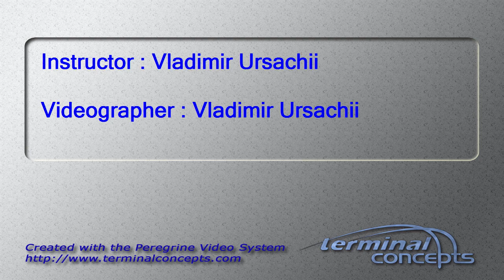Jesus Ant Castro Cisneros's Tandem skydive!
Jesus Ant Castro Cisneros's tandem skydive at Skydive Snohomish!